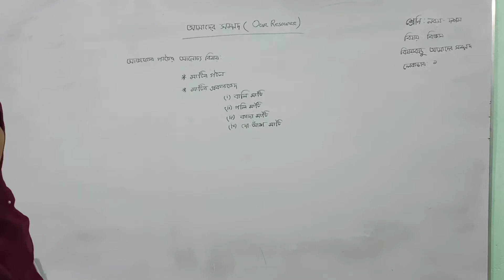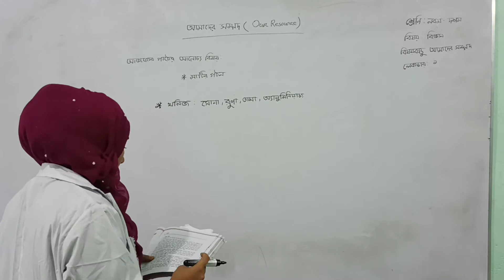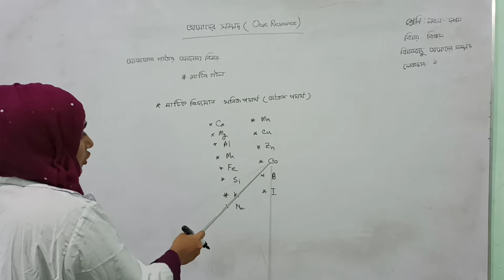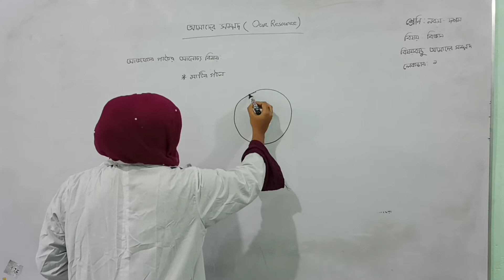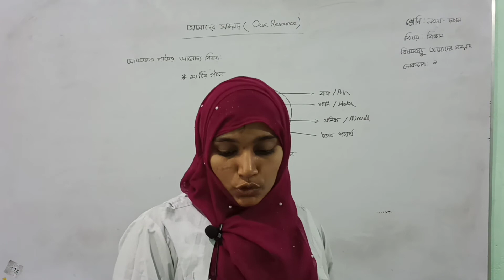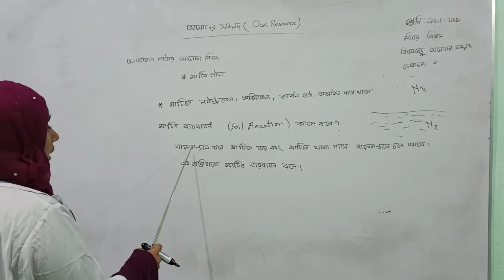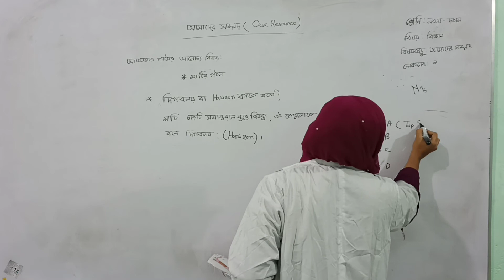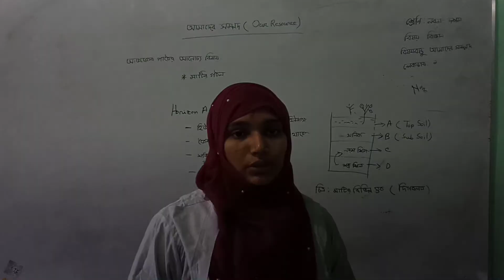নবম-দশম শ্রেণি | বিজ্ঞান | আমাদের সম্পদ | ১ম লেকচার